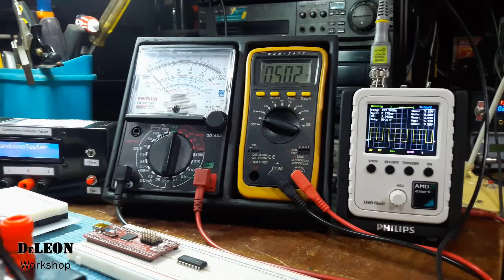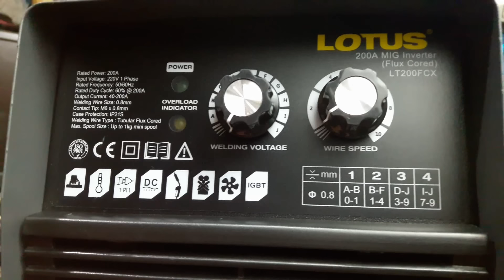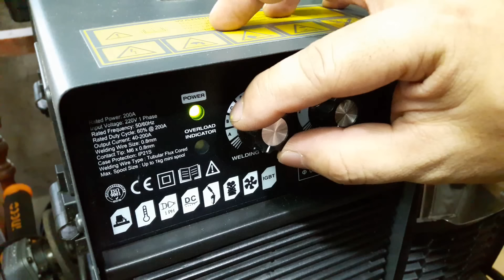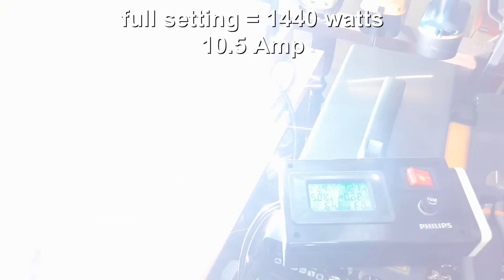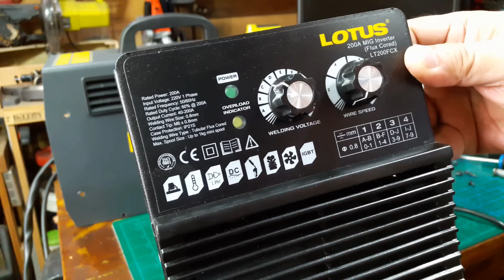Lotus Gasless Mig Welder(Flux cored) Initial review and setup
This is a unboxing, initial review, setup and testing of the new Lotus Flux cored Mig welding machine Model LT200FCX

Dto po sa videong ito mag a unbox, setup at testing tayo ng pinaka bagong Weldiing machiine ng Lotus ito ang Lotus Flux cored MIG Model LT200FCX

Ang video pong ito ayy hindi sponsored ng Lotus, ang welding machine po na ito a binili ko ng sarili kong pera

Sana po ang videong ito ay makatulog at makapag bigay ng impormasyon sa pag pili ng inyong welding Machine.

Salamat po.